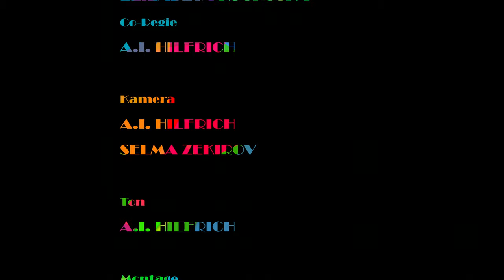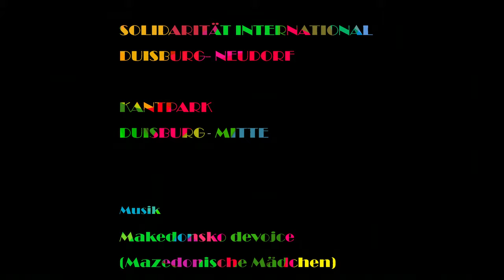IM GESPRÄCH MIT SILKE PETROVA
Es ist ein nieseliger Samstag, als wir mit Silke Petrova durch den Kantpark flanieren. Sie liebt den Park, die Bäume, das Kinderlachen, besonderes zu ihrer liebsten Jahreszeit, dem Herbst. Auf einer Bank lassen wir uns nieder und Silke beginnt von sich zu erzählen, sie skizziert den Weg von Bulgarien nach Deutschland, von ihrem Alltag und ihrer Liebe zu bulgarisch-mazedonischer Volksmusik.

"MusikDelta Duisburg" ist ein Projekt von Mustafa Zekirov, Elizabeta Kochoska & dem Lokal Harmonie e.V. und findet in Kooperation mit dem Zentrum für Kultur Hochfeld statt,

Konzerttermine:
SO 18. Sept., 17 h beim Fest für Alle im Böninger Park – mit Eylem Arslan

MO 03. Okt., 19 h im Lokal Harmonie – mit Silke Petrova

SA 15. Okt., 19 h im Lokal Harmonie – mit Forough Sabbah

SO 16. Okt., 19 h im kitev-LEERSTAND (Hbf OB) – mit Forough Sabbah

SO 06. Nov., 19 h im Lokal Harmonie – mit Eylem Arslan

SA 12. Nov., 19 h im ZK Hochfeld – mit Eylem Arslan, Silke Petrova, Forough Sabbah & Klaus Steffen

SO 13. Nov., 19 h im kitev-LEERSTAND (Hbf OB) – mit Eylem Arslan, Silke Petrova, Forough Sabbah & Klaus Steffen

Gefördert durch:
Ministerium für Kultur & Wissenschaft NRW, RKP Ruhrgebiet, Regionalverband Ruhr, Interkultur Ruhr.